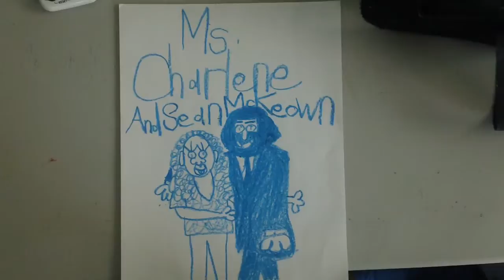ms. charlene and me sean